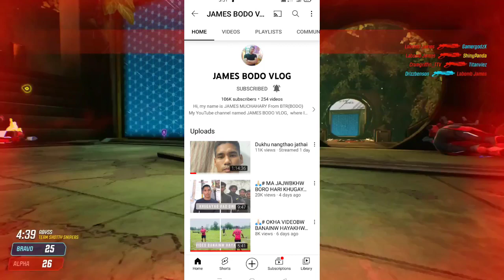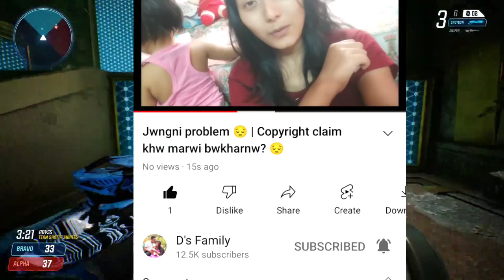James Muchahary Silver Play Button?|D's Family Problem|B Boys 140k Drone?